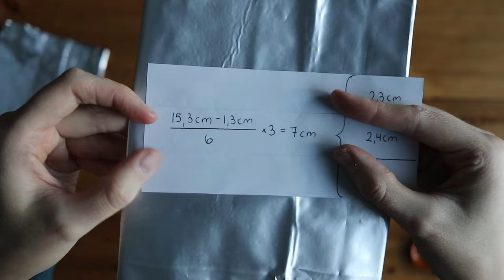How to upcycle plastic packaging - ZigZag weaving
Tutorial for zigzag weaving. A fun and creative way to upcycle plastic coffee bags into durable and functional baskets.

For the weaving you need:
- empty coffee bags
- paper or cardboard
- a pen
- scissors
- durable wooden sticks or knitting needles

To join woven pieces, you need:
- string (e.g. gift wrapping string)
- a needle
- scissors

Video chapters:
00:00 Intro
00:10 Cutting the strips
00:28 Folding the strips
01:21 Weaving the zigzag
04:40 Finishing the edge of the zigzag
06:19 Joining the ends of the zigzag
08:47 Attaching the zigzag layers
10:20 Weaving the base of the basket
11:57 Finishing the base of the basket
14:58 Finishing the seams
16:24 Finished basket

Size of the strips: 15,3 x 7 cm
Width of the folded strip: ~ 2,4 cm

The total amount of strips you need for this basket is 152 (51 coffee bags).

Size of the basket:
Height: ~ 25 cm
Base: ~ 21 x 21 cm